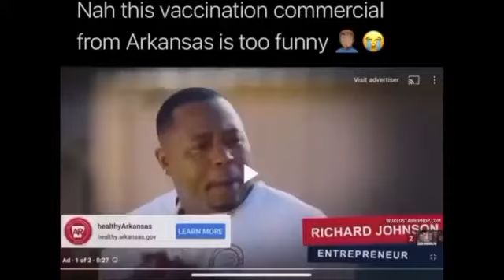This Vaccination Commercial Is Straight Jokes "Im A Hustler, Im In These Streets, I Sell Things"